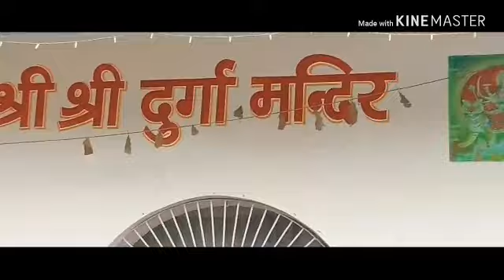Bishunpura song. Ritik nishad.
Hello friends I'm ritik nishad and this is (BISHUNPURA SONG) PEFORMED BY RITIK NISHAD.
AND THE CAMERAMAN IS ANUBHAV NISHAD AND AYUSH NISHAD BOTH.
SINGER IS DRISHTI NISHAD.
LYRICS-ANUBHAV NISHAD.
EDITING-ANUBHAV NISHAD.

                                                              THANKS.

Ritik nishad ritiknishad
RITIK NISHAD